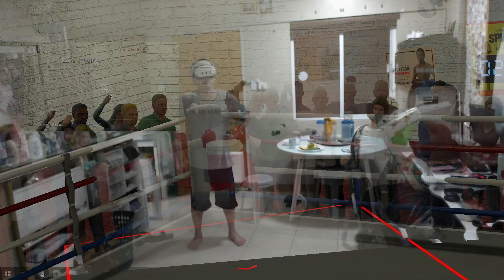Thrill of the Fight LIV